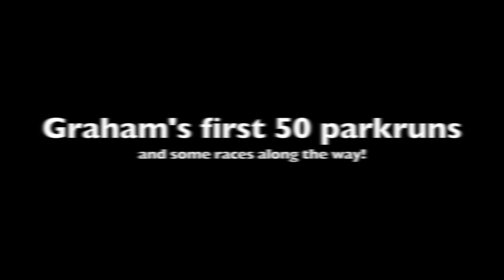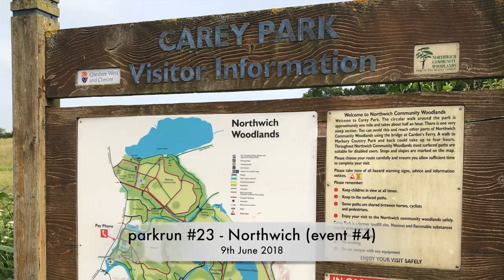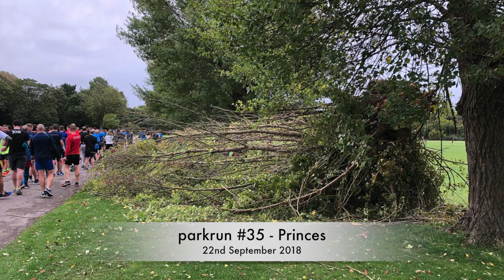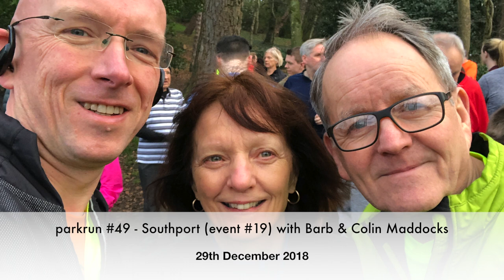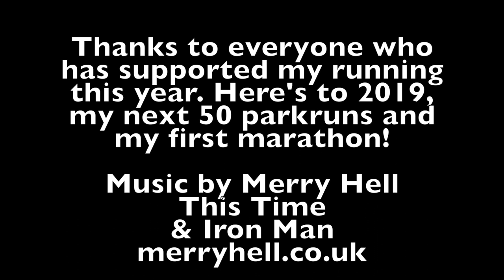Graham Holland's first 50 parkruns (and a few races along the way!)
I started parkrun on 30th December 2017 and ran my 50th on 1st January 2019. In between I've been to 20 different events/locations and run five 10k races. This video is a compilation of photos from every event throughout 2018, with a soundtrack provided by Merry Hell!